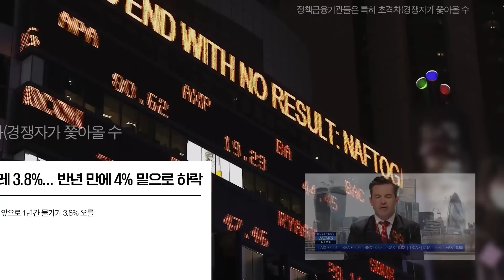우리나라 조선업 추격하는 중국, 역전은 힘들다 f. 신영증권 엄경아 연구위원 [심층인터뷰]